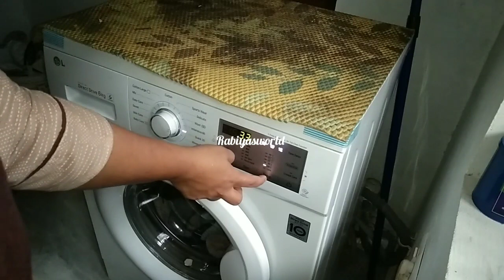രാത്രി 8.30മുതൽ വൈകുന്നേരം 3മണിവരെ എങ്ങോട്ടെങ്കിലും പോകാനുണ്ടെങ്കിൽ തലേദിവസം ചെയ്യേണ്ട preprations